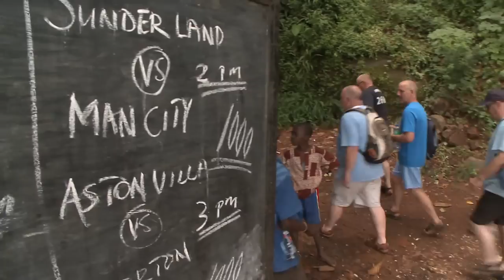Man City in Sierra Leone: Armani's House (6/13) HD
The story of a group of Manchester City fans and their mission to help fellow Blues in Freetown, Sierra Leone.